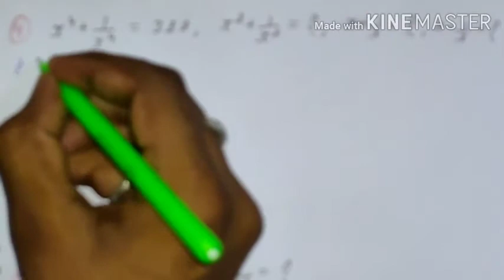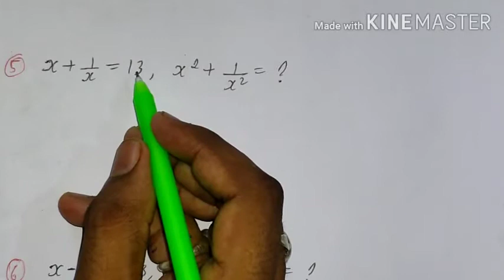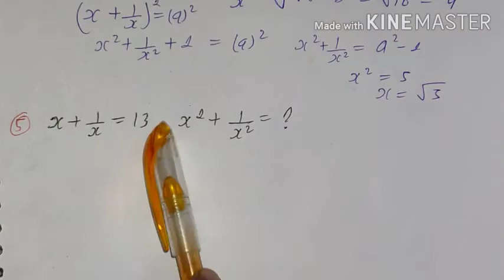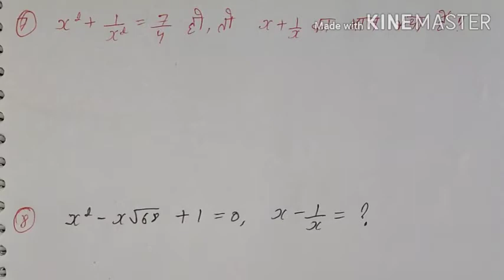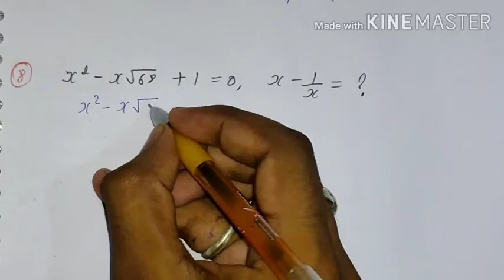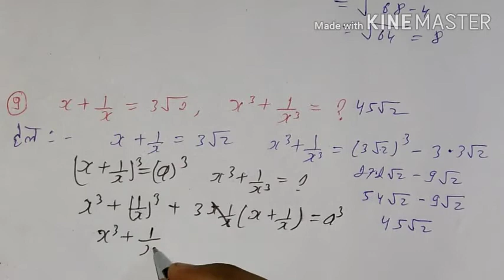Algebra math trick || बीजगणित || math trick for ssc railway Bank || Algebra short trick In hindi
algebra math trick
बीजगणित math trick

⭕Thanks : -